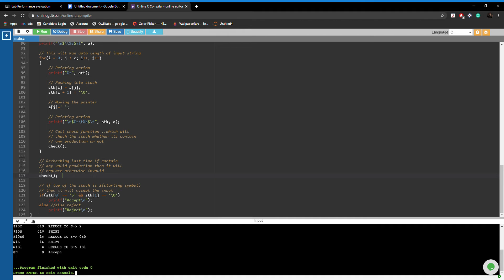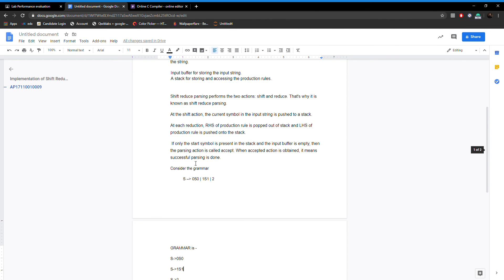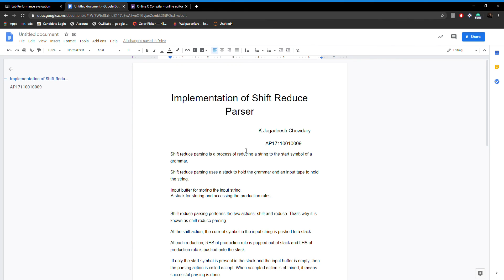Shift Reduce Parser with an Example Using C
This video is about explanation and implementation of shift reduce parcer with an example. This video is for the Compiler Design Course. The code is written C.